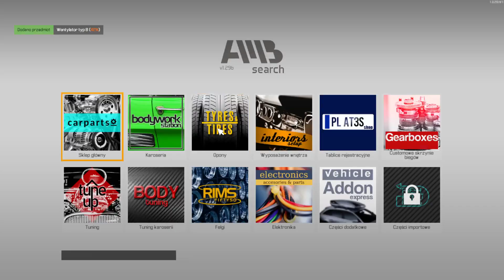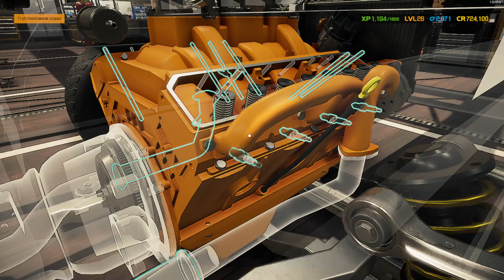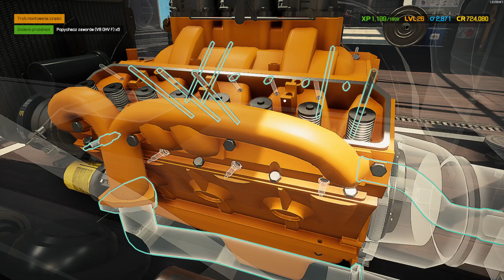CMS21/ Kupiłem DLC #19